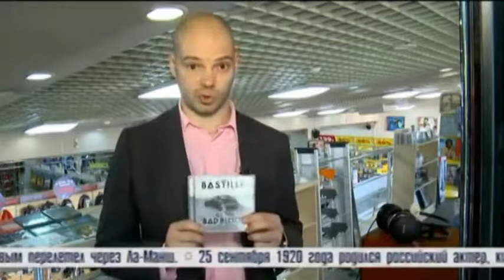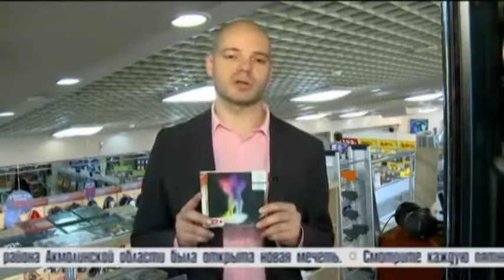Сухомазова Ксения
Телеведущая, певица Сухомазова Ксения гость студии "Жана кун" на телеканале "Хабар"